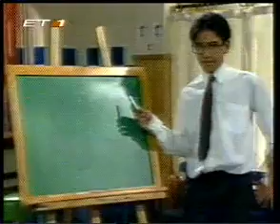Ατρόμητοι επεισόδιο 52 2ος κυκλος